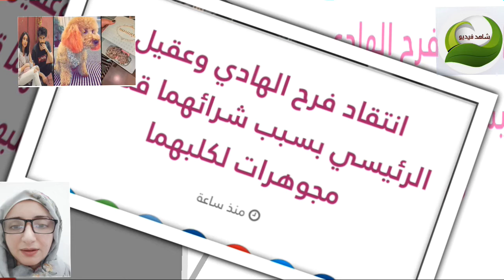غضب على فرح الهادي وعقيل الرئيسى بسبب شراء هديه للكلب غير معقوله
مفاجأة هدية فرح الهادي وعقيل الرئيسى للكلب
لن تصدقوا هديه  فرح الهادي وعقيل الرئيسى للكلب
طوق من الذهب الخالص هدية  فرح الهادي وعقيل الرئيسى للكلب